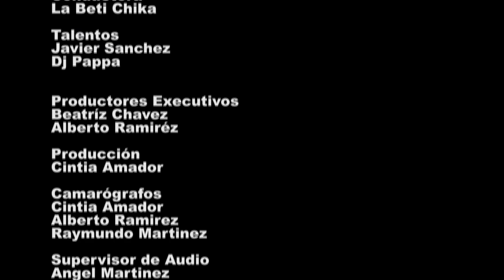NDR Nick Gaitan & The Umbrella Man 141113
Barron Marketing & Productions
By Cintia Amador